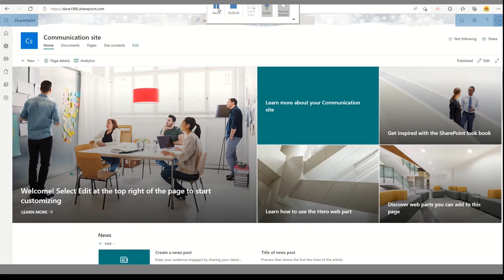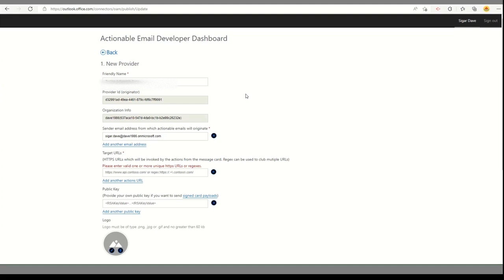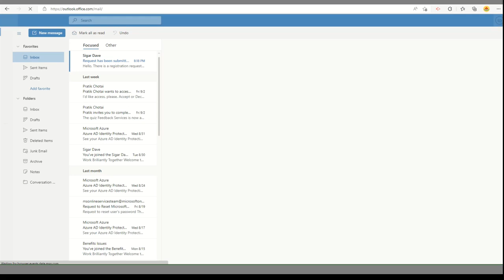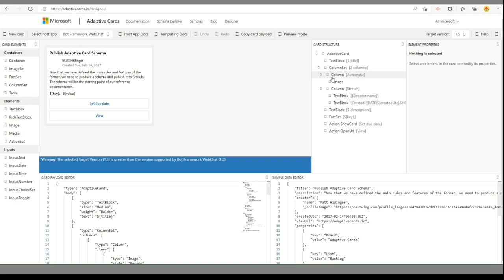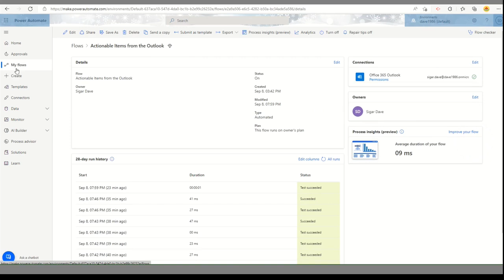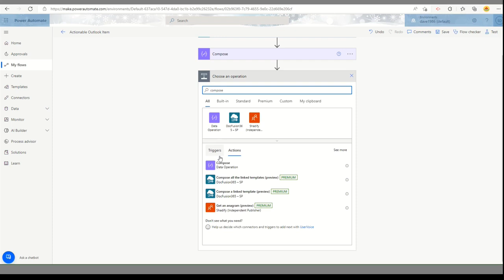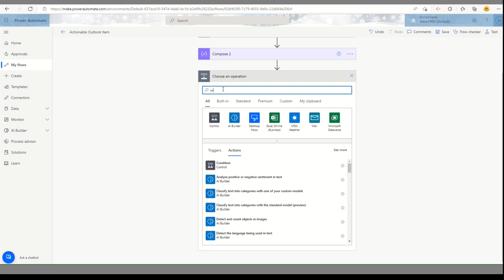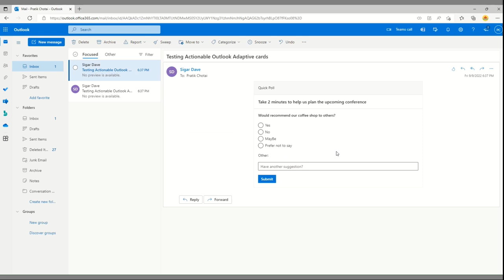Actionable Items from Power Automate Flow to the Outlook Email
0:00 Start